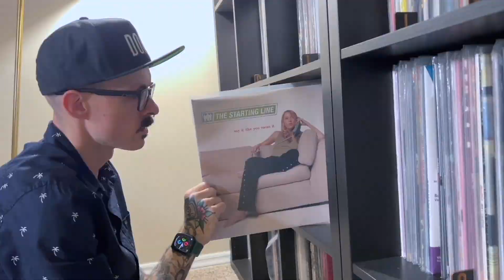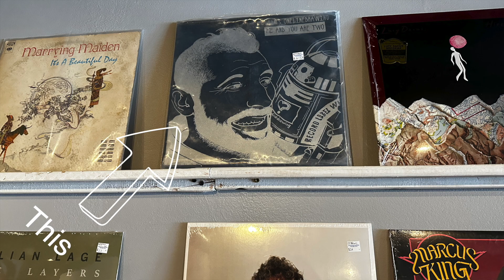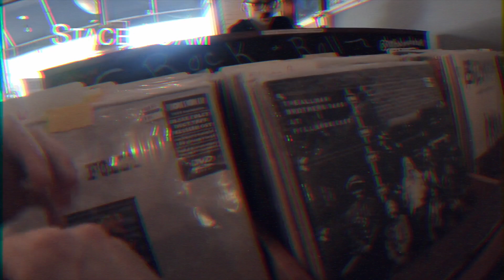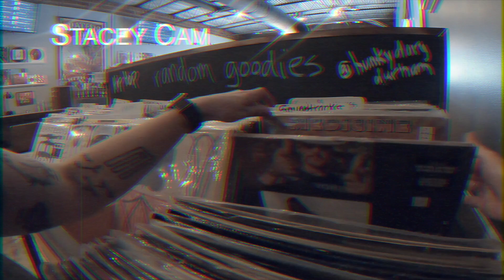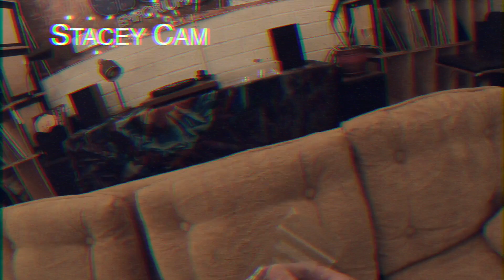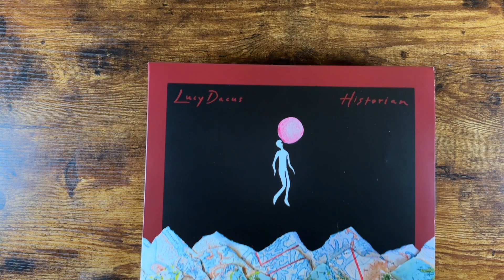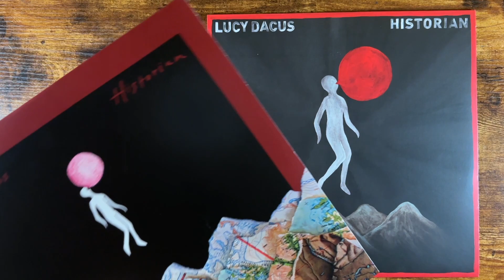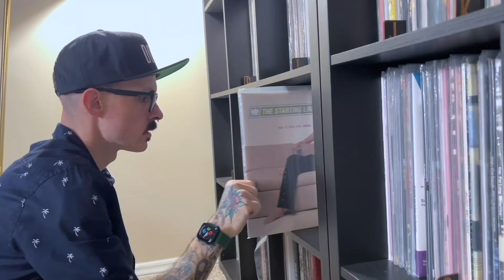Having Deja Vu with this record store!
This time we visited Hunky Dory in Durham, NC